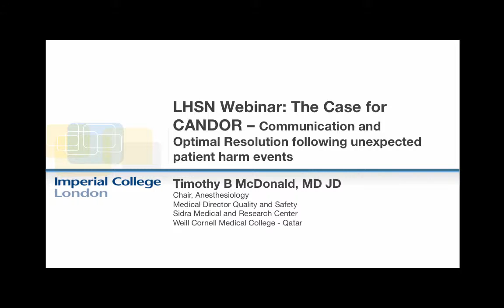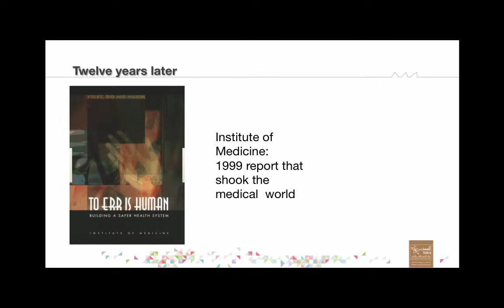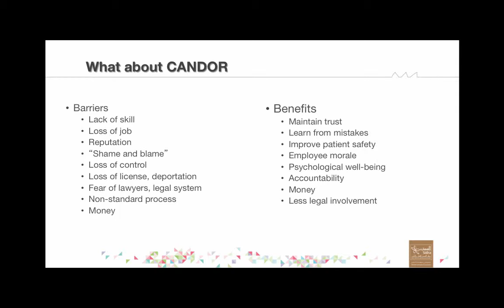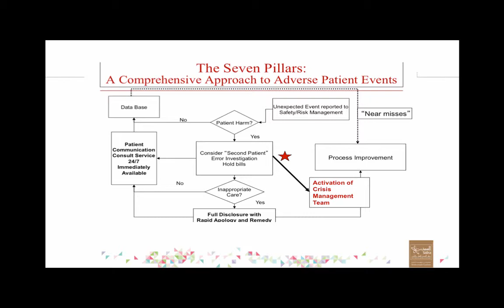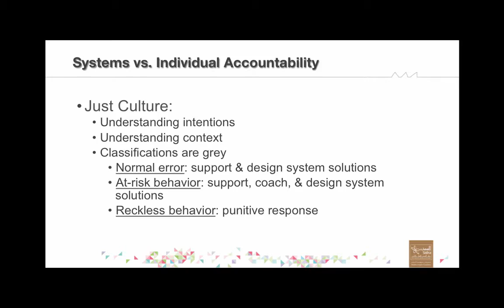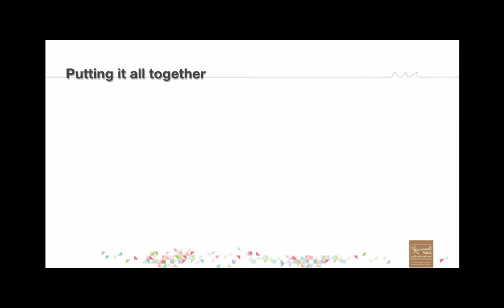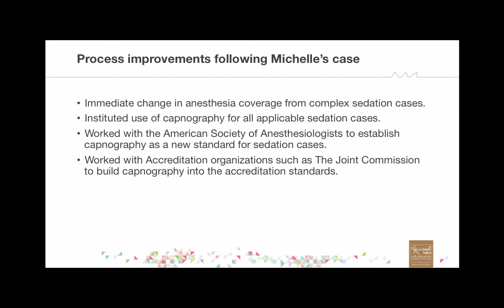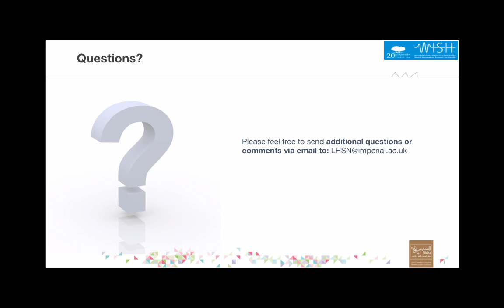The CANDOR Process: Communication and Optimal Resolution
The CANDOR (Communication and Optimal Resolution) Process is a comprehensive, principled approach health systems, institutions and practitioners can use to respond in a timely, thorough, learning and just way to unexpected patient harm events.

During this webinar, Dr. Tim McDonald, MD JD - Inaugural Chair of Anesthesiology and Medical Director of Quality and Safety at the Sidra Medical and Research Center in Doha - will describe the application of evidence-based tools that make up the CANDOR Process toolkit – tools that include:
1.) event reporting,
2.) human factors event analysis,
3.) communication and disclosure skills training,
4.) care for the caregiver program implementation, and
5.) resolution principles including systems & process improvement methodologies